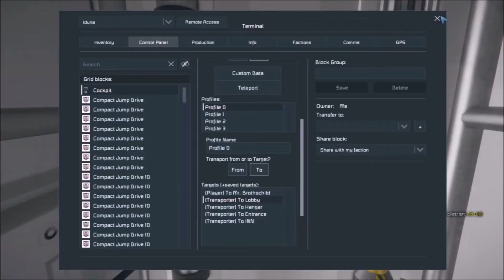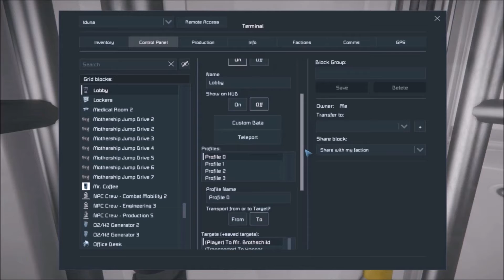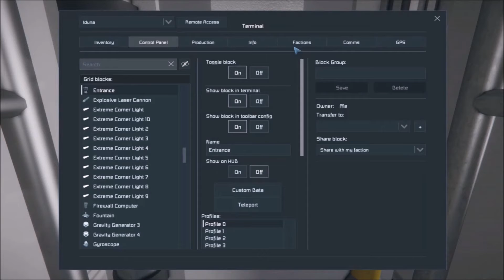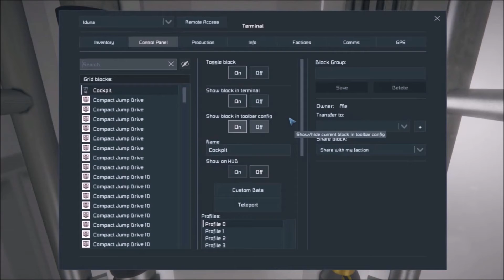Space Engineers - Iduna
Mein drittgrößtes und schönstes Projekt 💙